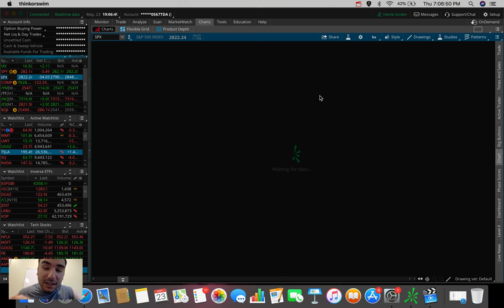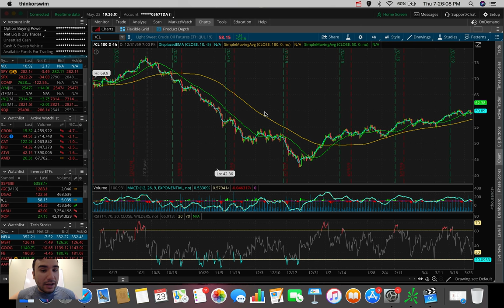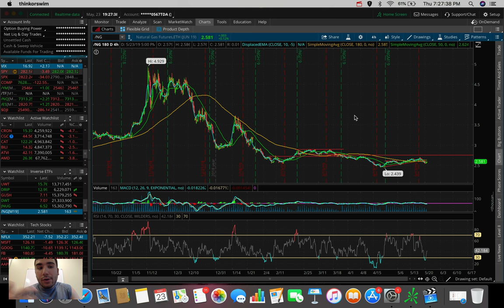The Stock Market is getting UGLY | Stock Market Update 5/23/19